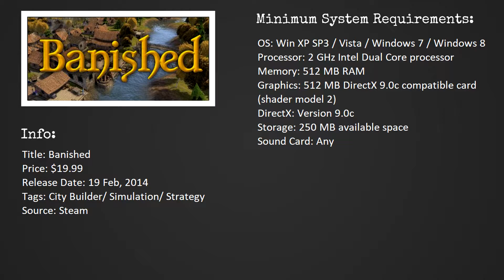Banished on Intel HD Graphics | 4GB RAM | Will it iGPU?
Want to play Banished on Intel HD Graphics? Will it run? Let's find out!

System Information:
CPU: Intel Pentium N3710 @ 1.60GHz
GPU: Intel HD Graphics 405 (This version is closer to Intel HD 4000 and lower versions)